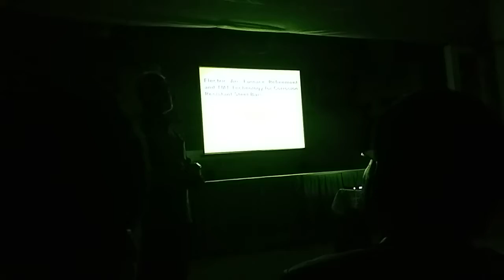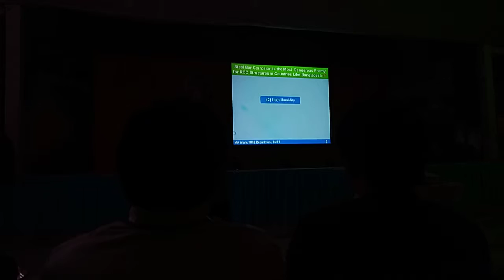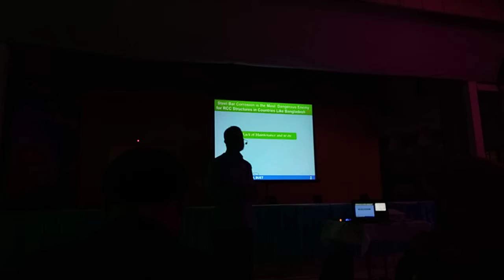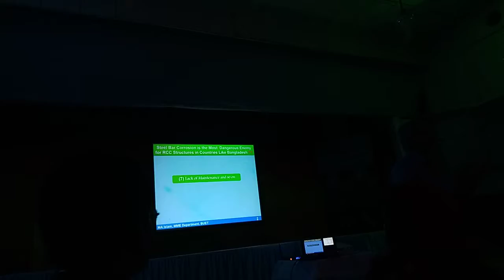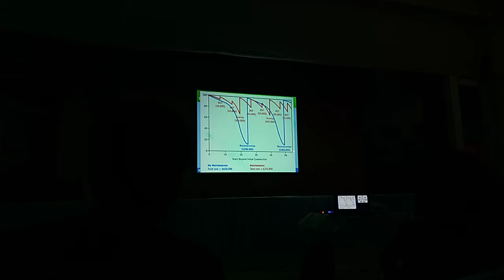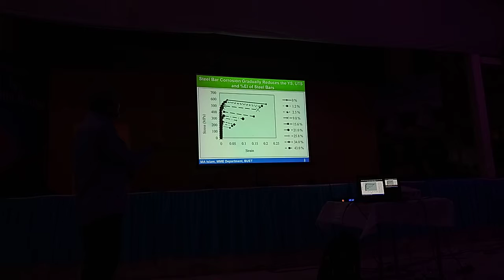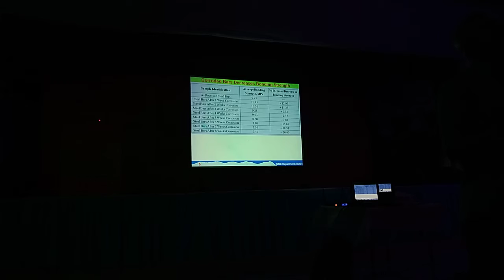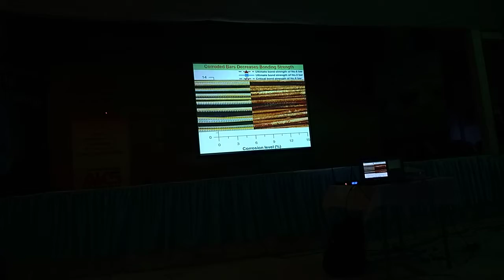corrosion-resistant steel bar By Dr. Md Aminul Islam sir, 04